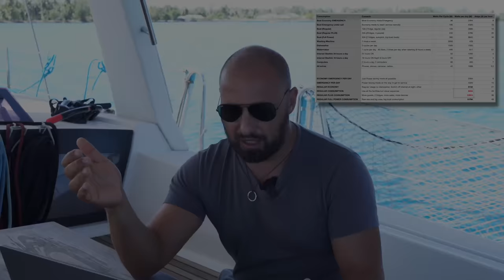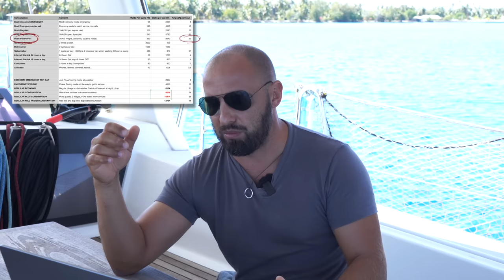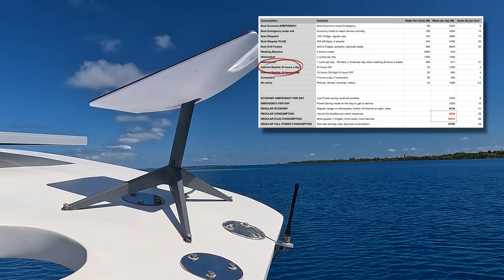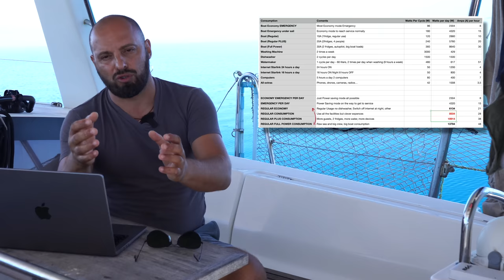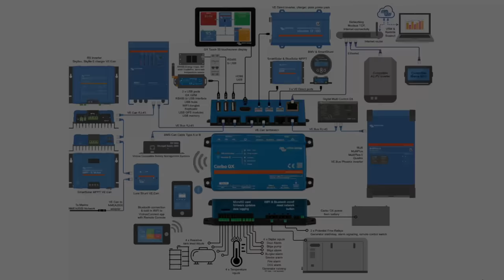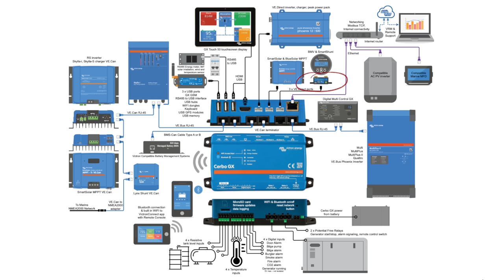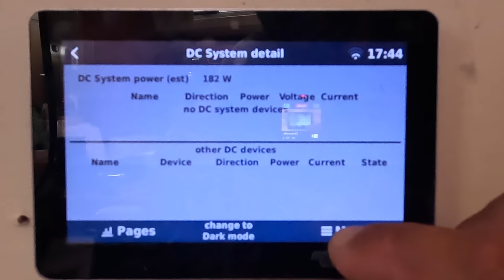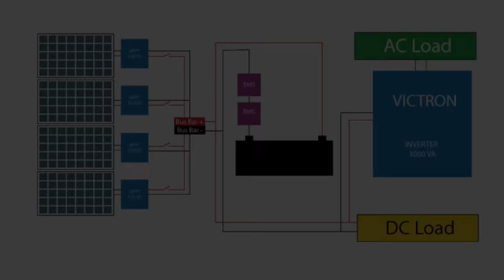Мне нужно больше энергии милорд. Как сделать энерго-независимую лодку судного дня. Детальный расчет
Очень сложный ролик про энергонезависимость вашей лодки. Как правильно посчитать сколько вы будете потреблять электроэнергии. Как получить данное количество, как рассчитать количество солнечных панелей. Как мониторить расход энергии. В общем очень комплексный и сложный выпуск для яхтсменов.

00:00 Начало
3:59 Расчет потребления лодки
10:24 Расчет получение энергии от солнечных панелей
14:43 Сколько нужно емкости батарей, расчет
19:34 Альтернативные источники получения энергии
20:02 Использование альтернатора на двигателе
21:10 Использование дизель генератора
23:42 Использование ветрового генератора
24:36 Использование водного генератора Watt&Sea
26:25 Схема подключения оборудования Victron Energy
29:47 Victron Energy Cerbo GX
23:17 Как все собрано, подключение
34:32 Схема подключения у меня на лодке
36:16 Подключение инвертора Victron Multi Plus